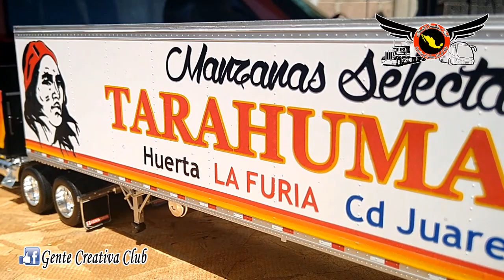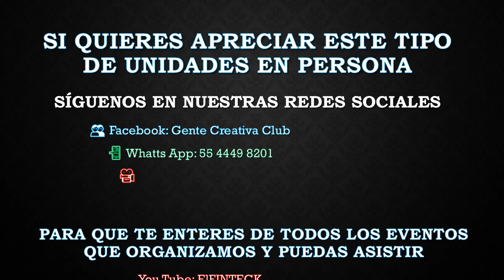Cromática Clásica de Tarahumara Cd. Juárez en el W900 con Termo Boley 1:32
Hoy les compartimos este W900 de la marca Welly en escala 1:32, el cual trae su termo de la marca Boley de  53" el cual esta rotulado con material reflejante 3M con la Cromatica Clasica de Manzanas Selectas Tarahumara , el cual al entrar en contacto con la luz brilla.
Esperamos sean de su agrado.

📲 Whatts App: 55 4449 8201
👥 Facebook: Cosa Nuestra Sales Team
📰 Blogger: 500Halcon